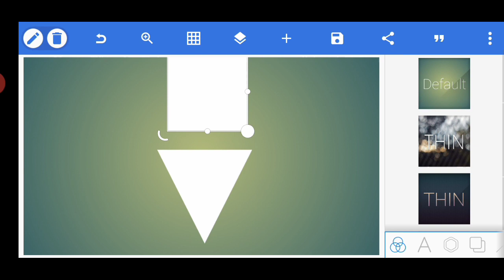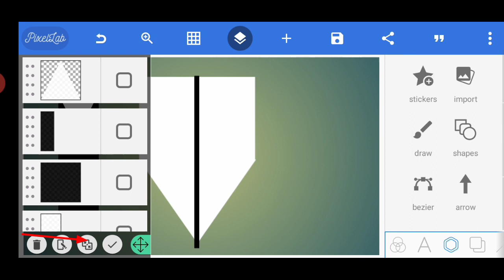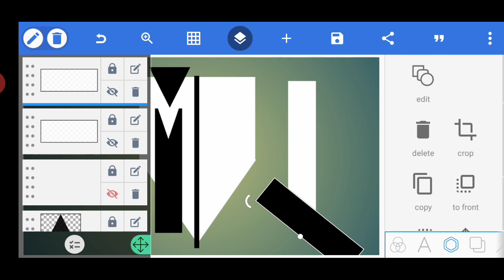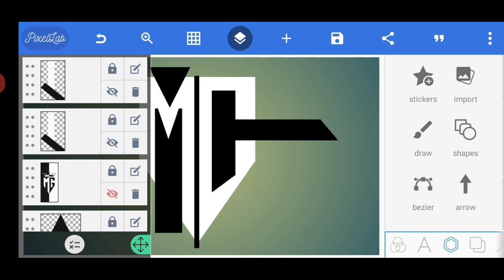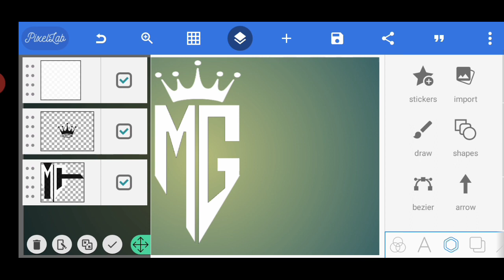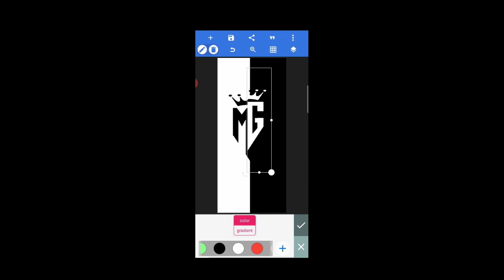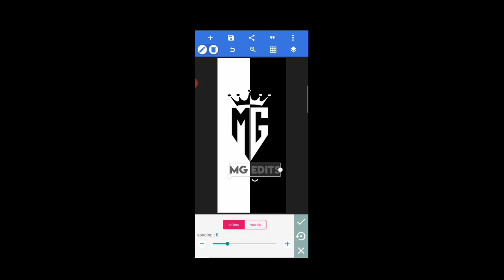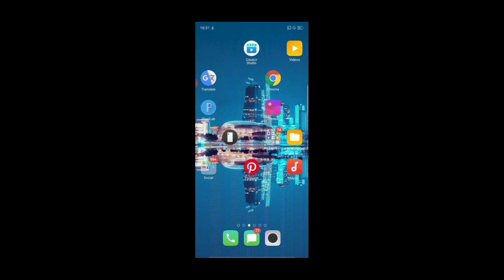alight motion status trending logo create pixelLab | Trending Crown logo create alight motion hindi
tripod 3110

Alight Motion full screen shake Effect status Editing,
New trending Double photo moving status alight motion,
alight motion new trending video editing hindi,
alight motion status ke liye logo kaise banaye status ke aage,
alight motion status new trending logo create,
Trending Crown logo create alight motion hindi 2021